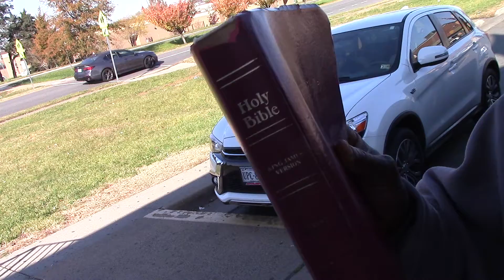# Las maldicciones de Deut 28 a los Latinos, Indios Nativos Y Negros # The Curses of Deut 28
Deuteronomio
Las bendiciones y las maldiciones
28
:B:1 Ahora bien, si tú obedeces de verdad a la voz de Yavé, tu Dios, practicando y guardando todos los mandamientos que te prescribo hoy, Yavé, tu Dios, te levantará por encima de todas las naciones de la tierra. 2 Entonces vendrán sobre ti y te alcanzarán todas las bendiciones siguientes, por haber obedecido a la voz de Yavé, tu Dios:
3 Bendito serás en la ciudad y en el campo. 4 Bendito será el fruto de tus entrañas y el fruto de tu tierra, las crías de tus burras, el parto de tus vacas y ovejas. 5 Benditos tu canasta de frutos y tu reserva de pan. 6 Bendito serás cuando salgas y bendito también cuando vuelvas. 7 Yavé hará huir ante ti a los enemigos que te ataquen; por un camino saldrán a tu encuentro y por siete huirán de ti.
Deuteronomio 28:15-68
15 Pero si no obedeces la voz de Yavé, tu Dios, y no pones en práctica todos sus mandamientos y normas que hoy te prescribo, vendrán sobre ti todas estas maldiciones:
16 Maldito serás en la ciudad y en el campo. 17 Maldita será tu canasta de frutos y tu reserva de pan. 18 Maldito el fruto de tus entrañas y el fruto de tus tierras, los partos de tus vacas y las crías de tus ovejas. 19 Maldito serás cuando salgas y maldito también cuando vuelvas.
20 Yavé mandará la desgracia, la derrota y el susto sobre todo lo que tus manos toquen, hasta que seas exterminado, y perecerás en poco tiempo por las malas acciones que cometiste, traicionando a Yavé. 21 El hará que se te pegue la peste hasta que desaparezcas de este país que, hoy, pasa a ser tuyo. 22 Yavé te castigará con tuberculosis, fiebre, inflamación, quemaduras, tizón y roya del trigo, que te perseguirán hasta que mueras.
23 El cielo que te cubre se volverá de bronce, y la tierra que pisas, de hierro. 24 En vez de lluvia, Yavé te mandará cenizas y polvo, que caerán del cielo hasta que te hayan barrido.
25 Yavé hará que seas derrotado por tus enemigos. Por un camino irás a pe lear en su contra y por siete caminos huirás de ellos. Al verte se horrorizarán todos los pueblos de la tierra. 26 Tu cadáver servirá de comida a todas las aves del cielo y a todas las bestias de la tierra, sin que nadie las corra. 27 Te herirá Yavé con las úlceras y plagas de Egipto, con tumores, sarna y tiña, de las que no podrás sanar.
28 Te castigará Yavé con la locura, la ceguera y la pérdida de los sentidos. 29 Andarás a tientas en pleno mediodía, como anda el ciego en la oscuridad, y fracasarás en tus empresas. Siempre serás un hombre oprimido y despojado, sin que nadie salga en tu defensa.
30 Tendrás una prometida y otro hombre la hará suya. Edificarás una casa y no la podrás habitar. Plantarás una viña y no comerás sus uvas. 31 Tu buey será sacrificado delante de ti y no comerás de él. Ante tus ojos te robarán tu burro y no te lo devolverán, tus ovejas serán entregadas a tus enemigos y nadie te defenderá.
32 Tus hijos y tus hijas serán entregados a pueblos extranjeros y enfermerás con tanto mirar hacia ellos, pero no podrás hacer nada. 33 El fruto de tus campos, todos tus esfuerzos, los comerá un pueblo que no conoces y tú no serás más que un explotado y oprimido toda la vida. 34 Te volverás loco por lo que veas. 35 Yavé te herirá con úlceras malignísimas en las rodillas y en las piernas, de las que no podrás sanar, desde la planta de los pies hasta la coronilla de tu cabeza.
36 Yavé te llevará a ti y al rey que tú hayas elegido a una nación que ni tú ni tus padres conocían, y allí servirás a otros dioses de piedra y de madera. 37 Andarás perdido, siendo el juguete y la burla de todos los pueblos donde Yavé te llevará.